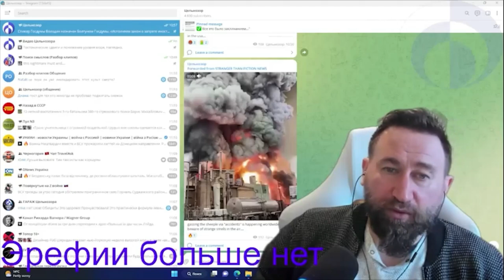Тизер. Хроники безумия 25.2 Эрефии больше нет. Полная версия - по ссылкам в описании!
19 февраля 2023